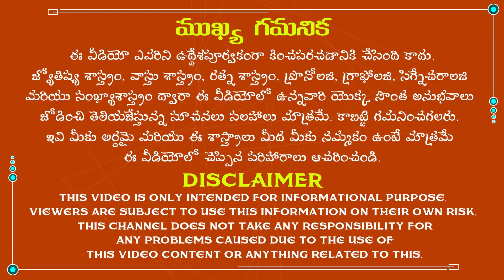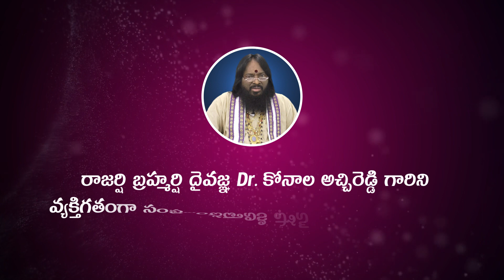శని దోషం వలన కలిగే నష్టం నుండి బయటపడాలంటే ఇలా చేయండి|Shani Dosha Nivarana|Astrology Remedies telugu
శని దోషం వలన కలిగే నష్టం నుండి బయటపడాలంటే ఇలా చేయండి.
The famous astrologist Dr.K.Atchi Reddy was explained about Shani Dosha Nivarana in Telugu according to astrology. So, listen to this video completely to get rid of all the problems in your life.